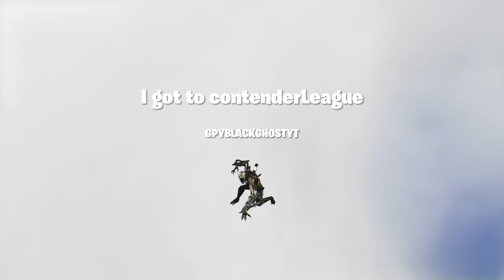I got to contenderLeague